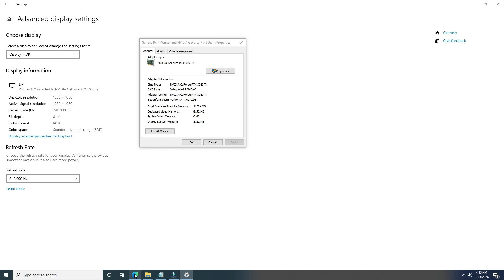Valorant Gameplay (Low Settings) i7 12700KF + 3060ti (Instant Cheat)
CPU: Intel Core i7 12700KF
MOBO: Gigabyte Z690 UD DDR4 Wifi 6
GPU: Colorful RTX 3060Ti
RAM: 2x8gb 3200 Mhz DDR4 TForce Dark Za
SSD: 256gb Kingston NV1 NVME, 480gb KINGSTON 2.5"
PSU: Antec Neo 650w gold fully modular
CASE: Ovation ATX Front mesh tempered glass side panel.

Monitor: Specter Pro 240hz 24 Inches (1080p)

Timestamps

0:00 PC Specs
0:11 Graphics Settings
0:23 Gameplay